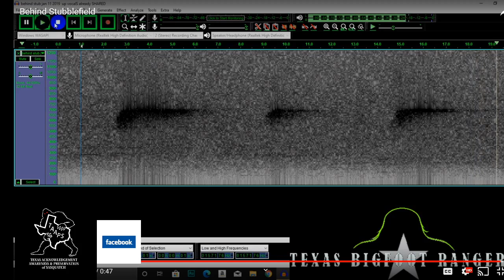Sasquatch Up-Vocals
Recorded during a month long expedition in the Sam Houston National Forest in Texas in January 2020.